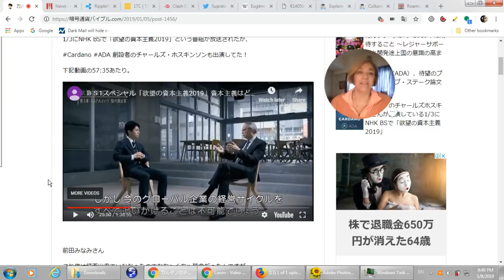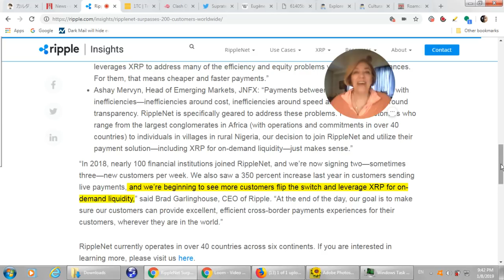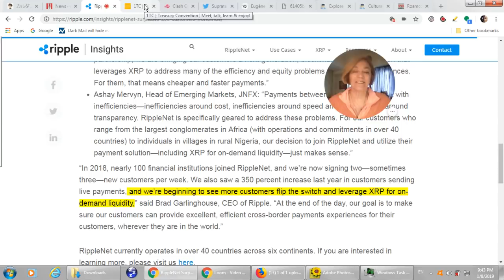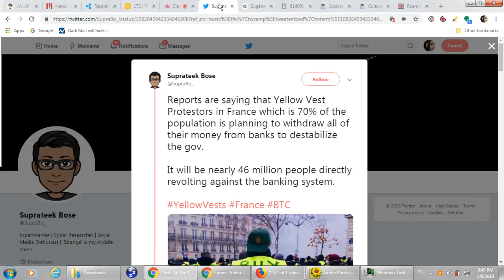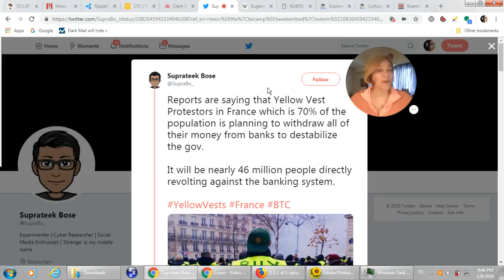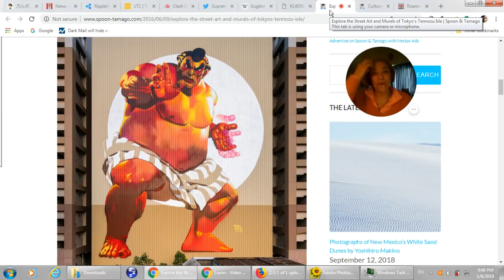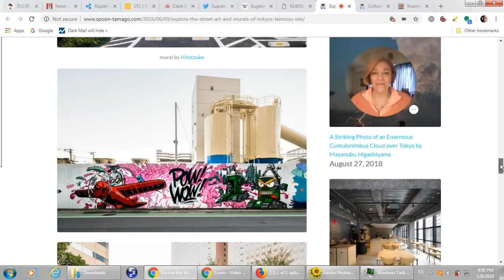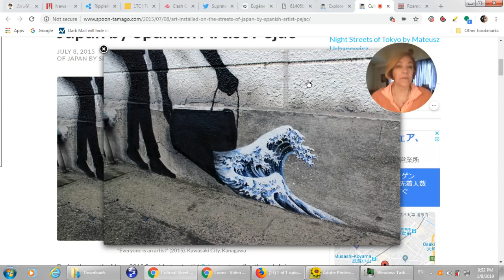Bitcoin ETF Japan, Feb DEBATE Ripple vs SWIFT 1TC Germany, XRP Flip the Switch, ADA Cardano Japan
ADA Cardano on Japanese TV .
Watch entire program from this link:
HEy Hey Everyone. This link which was on this site I provided has been taken down from Youtube. However! I found that you can do a pay per view on the NHK Site for $1.00 (one dollar) on their archive site. Sorry...Best I can do for those who wish you watch. Thank you!

13 new Ripplenet customers!

The Debate in Germany at 1TC Ripple vs Swift
Go Go Go Margan Delatinne